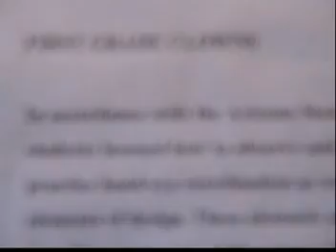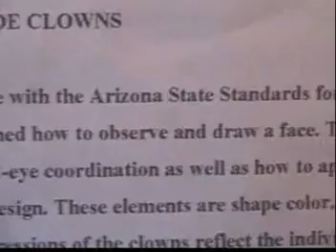Cassandras Art Project